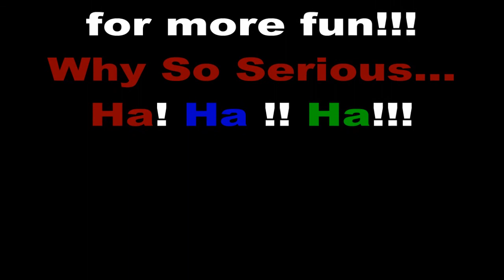Batman Theme Music - The Higher State Of Mind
Hello Viewers
This is the old batman tv theme which is polished and done again by Shovon, a musician of a higher state of mind. The voice is given by Ranan Rahim. A fun music they did for entertainment only. I just give it a Visual. The original video is taken from Batman's Workout motivation (Superman vs Batman).